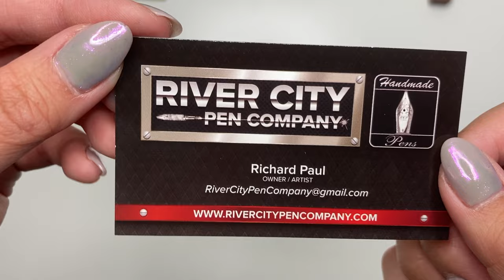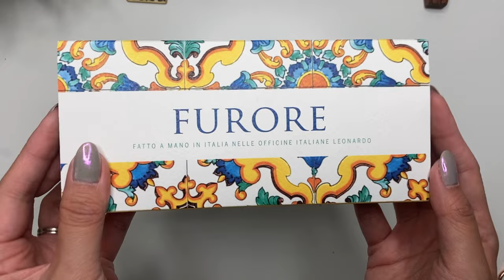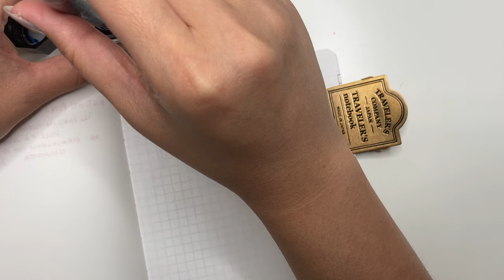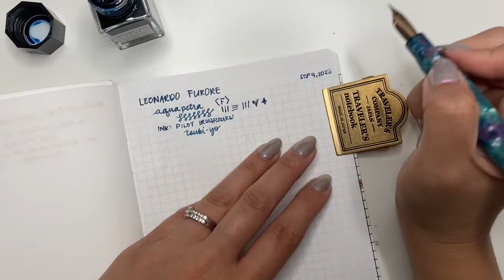NEW PENS DAY // Leonardo Furore Aquapetra & Rivercity Pen Co Nib Holder!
1 Tablet Floor Stand
2 Ring light
3 Midori A5 Clear Cover
4 Midori A6 notebook
5 Hobonichi A5 Notebooks
6 Hobonichi A6 Notebooks

1 Pilot Kakuno, Clear, Fine Nib
2 Pilot Fountain Pen Capless
3 PILOT Vanishing Point Fountain Pen
4 SAILOR Professional Gear Shiki-Oriori Four Season Edition (Haruzora)
5 Pilot CON-40 Converter
6 Cross Botanica Green Daylily Fountain Pen with 23KT Gold-Plated Stainless Steel Fine Nib
9 Platinum 3776